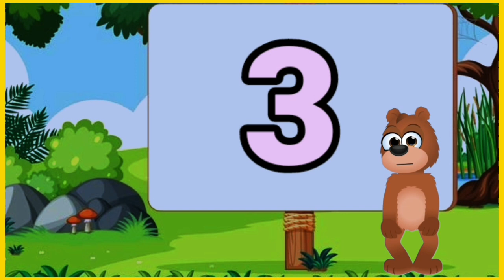One two three, 1 to 10 counting, ABC, ABCD, 123, 123 Numbers, @PRINITWORLD